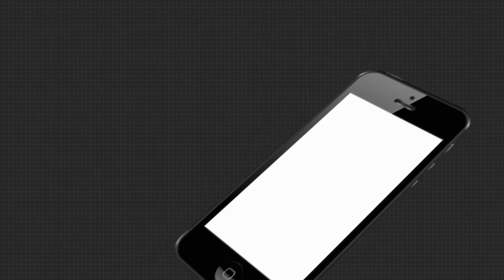7AM HEADLINES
04,10,2020  7AM HEADLINES Watch all the current, latest and breaking news only on "TheArgus.in" LIVE TV. The one-stop destination for LIVE news on politics, entertainment, sports, gadgets, and business.